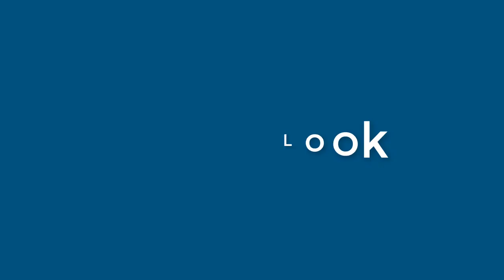William Skinner - appearance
Name Look - William Skinner - appearance. In this video we present "William Skinner" name look and feel in various scenarios.
How does "William Skinner" look as a personal letterhead?
How does "William Skinner" look on a business card?
How does "William Skinner" look on a computer/laptop screen?
How does "William Skinner" look with different background colors?
How does "William Skinner" look with various fonts?